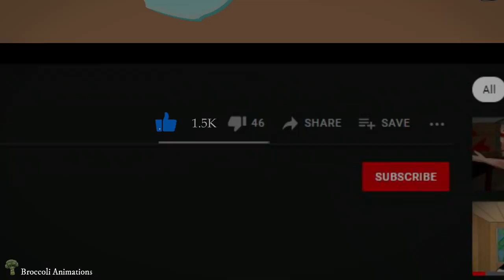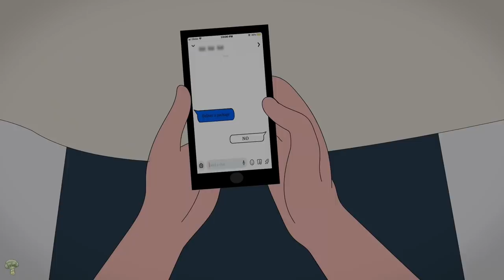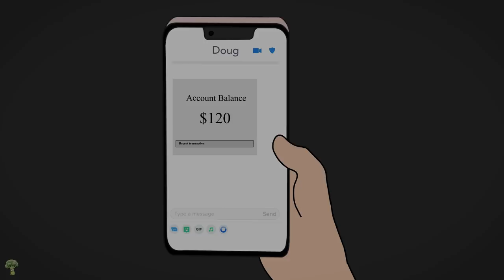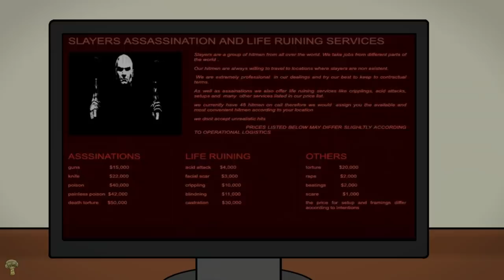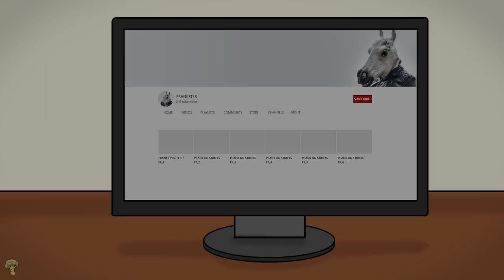12 REAL HORROR STORIES Animated (Compilation Of August 2021)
Enjoy these back to back scary stories.

Story 01: I started my own prank channel and day by day it was growing. I used to prank everyone from my family to friends to strangers but one day, things turned bad.

Story 02: I was a struggling actress back then. Things were not easy. I had just moved in to a new house and bought a laptop from an unknown person that I met on Craigslist.

Story 03: That day my dad made me meet my stepmom, Sasha. She was pretty much my age and very cunning. Within a few days, she made me move out of my dad's house. Later, I came to know that she ran away with my dad's property.

Story 04: I was so excited to move out of my parent's place. I found the perfect apartment for myself. The rent was low and the place was awesome in the pictures. I went to check it out for myself. There, I heard crazy noises coming out of my new neighbor's apartment.

Story 05: I was vey close to my dad but he passed away sometime back. I had to then move in with my mom whom I hadn't seen since 9 years. My first meeting with her was totally unexpected.

Story 06: I was a shy person and hence, I didn't have many friends. After my college, I moved out of the city for a new job. Eventually, I was left only with one friend. But he took me for a ride.

Story 07: My first night in the new apartment was pathetic. There was this stench emanating from some part of the house and it was unbearable. I couldn't sleep. I was determined to find out the source of that smell.

Story 08: I was the toy boy of the richest women in town. They splurged money on me and my life was set. One day, at a party, I met this heiress who was like the richest of them all and my life changed completely. All was going well until I came to know about her hidden criminal business.

Story 09: I did something horrible and I regret it to this day. I am unable to sleep at night and wake up with sweat all over me. Then I see her. This is an endless loop and I don't know what to do.

Story 10: This weird man beat me when I pranked him. Two passerby's did manage to save me at that moment. But eventually, this guy followed me home and entered the basement.

Story 11: My boss, well, she was the prettiest woman I had ever seen. I was in love with her but she hardly noticed me. So, I hatched a plan to make her notice me and make her mine forever. I went to her place to talk to her but she attacked me.

Story 12: Me and my best friend in the college had discovered a way to get the top grade in the class assignments. We made use of the dark web and got all the work done easily. But one day, the person on the other end of the web, started asking for personal things. I denied and had to pay the price for it.

and

and

and